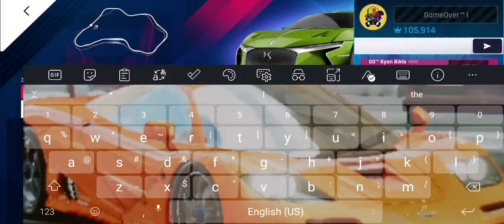What a club race!!! GG!!!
I started to love this club :DD